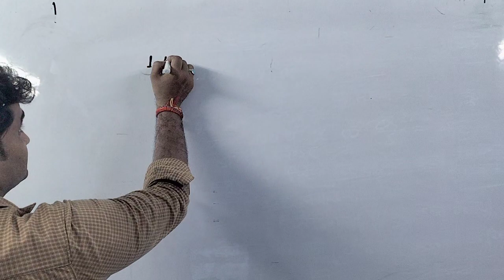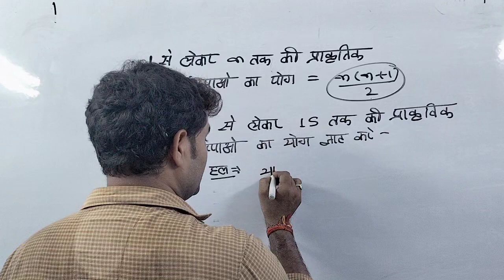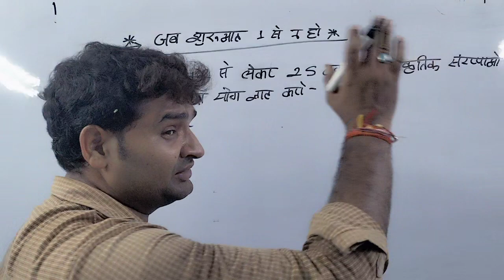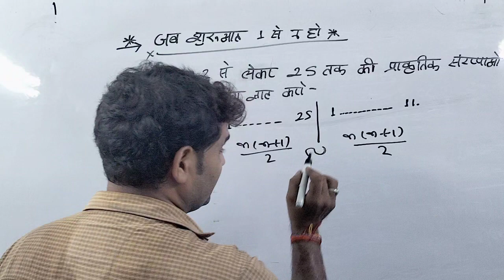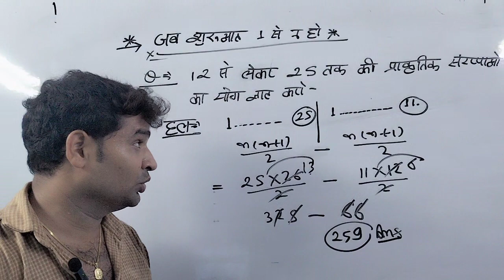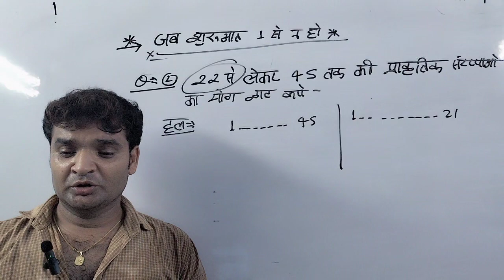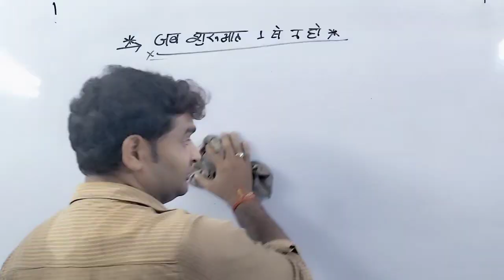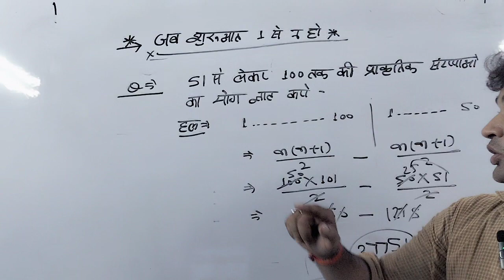All One Day Exam | Important Questions All Exam | Maths And Reasoning | Special Class For Question